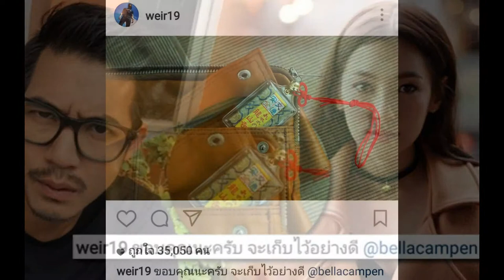โหมดหวาน!! เวียร์ ขอบคุณของขวัญแทนใจ เบลล่า สัญญาจะเก็บอย่างดี